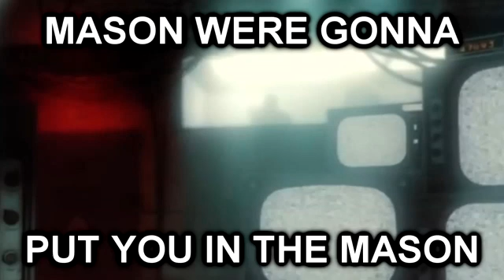Mason were gonna put you in the mason